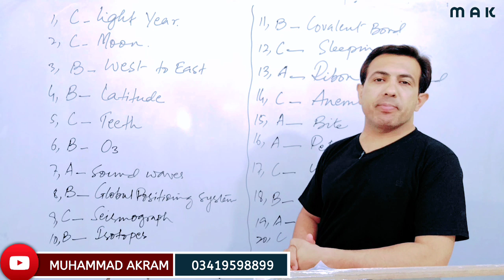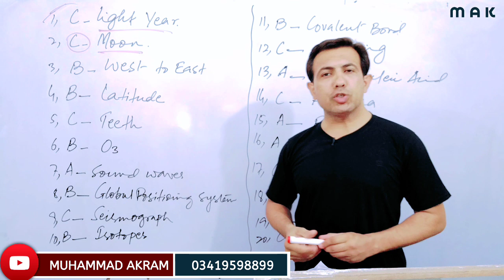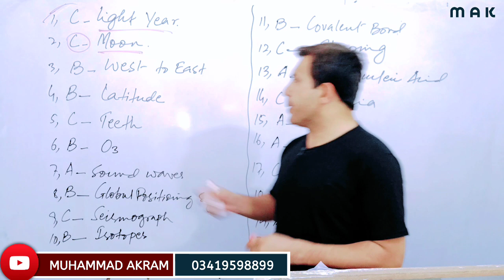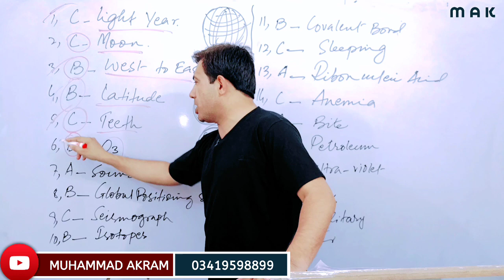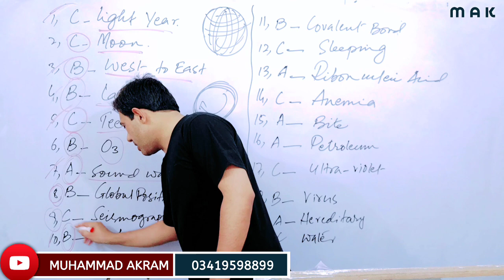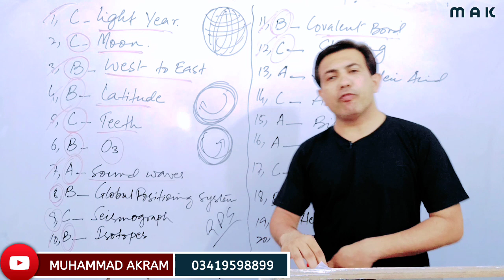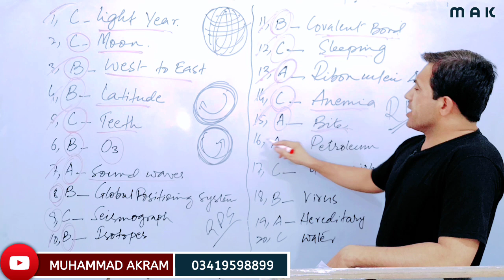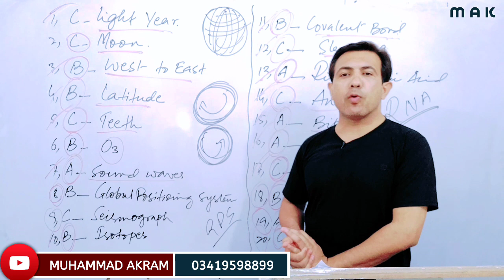CSS General Science Solved MCQs | CSS Exam 2022 Solved MCQs Of General Science | By Muhammad Akram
CSS General Science Solved MCQs by Muhammad Akram

Hi.
This video is about CSS Solved MCQs of General Science paper.

Questions Solved.
1. CSS Solved MCQs of General Science
2. CSS 2022 Solved MCQs of Science And Ability
3. General Science Solved MCQs CSS Exam
4. Solved MCQs of General Science by Akram
5. CSS with Muhammad Akram